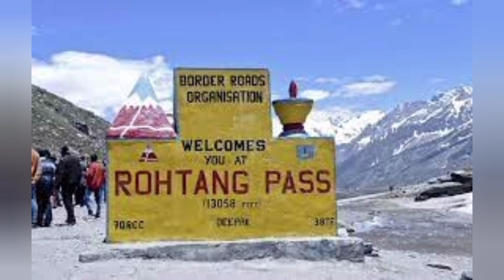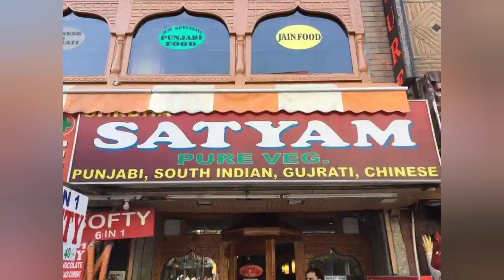Manali ULTIMATE Guide In March Budget Things To Do Where To Stay Local Food & much more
If you are looking for a complete Manali tour guide, be it top places to visit in Manali, where to stay, cafes, local restaurants and more, this video's for you!
Which is the best time to visit Manali?
What is Manali known for?
How much does Manali trip cost?
Is Manali dangerous?
manali weather
manali hotels
manali temperature
manali tourism
manali distance
manali trip
How many buses currently run on the Manali to Delhi route?
How many operators operate from Manali to Delhi?
How much time it takes to travel by bus from Manali to Delhi?
How can I return Manali to Delhi?
Are buses running from Delhi to Manali?
Which bus is best from Delhi to Manali?
How much far is Manali from Delhi?
What is the best itinerary for a visit to Kullu Manali?
manali trip with friends
shimla kullu manali tour package
manali tourism
kullu manali tour package from mumbai kesari
manali tour package from pune
How much does a Manali trip cost ?
What is the ideal duration to visit Manali ?
What are the best places to visit in Manali?
What is the best time to visit Manali?
How many days are enough for Manali?
How can I plan Manali tour?
Is it good to visit Manali now?
shimla kullu manali tour
Is Rohtang Pass open?
Why is Rohtang Pass popular?
manali to rohtang pass distance
manali to solang valley taxi fare
manali to shimla distance
manali to kullu distance
solang valley to rohtang pass distance
manali to gulaba distance
manali to rohtang pass tunnel
manali to rohtang pass taxi fare
rohtang pass permit
rohtang pass open
rohtang pass weather
manali tourist places
manali tourist places in hindi
manali tourist places in summer
manali tourist places in june
manali tourism
manali tourism video
manali tourismnguidelines
manali tourism package
Is Manali dangerous?
manali weather
manali hotels
manali temperature
manali tourism
manali distance
manali trip
How much will it cost for a trip to manali?

00:00 Introduction
01:30 How to reach
02:27 Best time to visit
03:30 van vihar day 1 activity
03:51 Mall road manali day 1 activity
04:15 Day 2 started with private kund
05:23 Hadimba devi
05:42 Club house
06:15 Manu temple
06:34 Budhiest temple
07:23 Day 3 Started
07:35 Atal tunnel
08:10 Rohtang pass
09:09 Solang valley
09:56 Day 4 started
10:17 Naggar castel
10:38 Hampta pass
10:54 Manikaran
11:14 Soil / Soyal village
11:30 Stay
12:08 food
12:29 Budget discussion Mota Travel Vlogger